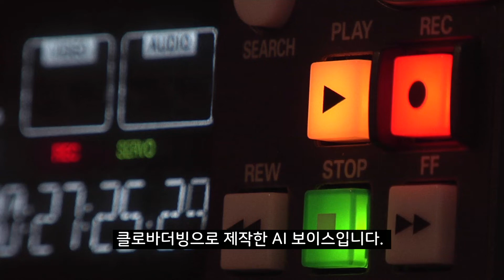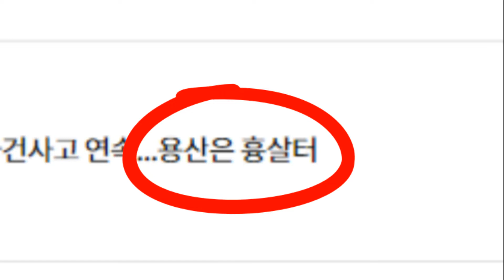[속보] 대전아울렛 화재 참사 지하에서 생존자 4명 휴대전화! 정부 구조방안은?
클로바더빙으로 제작한 AI 보이스입니다.

본 저작물은 (주)네이버와 네이버 문화재단, 2016년, 나눔스퀘어라운드 Bold체를 개인의 비상업적 사용에 한해서 이용하였습니다.